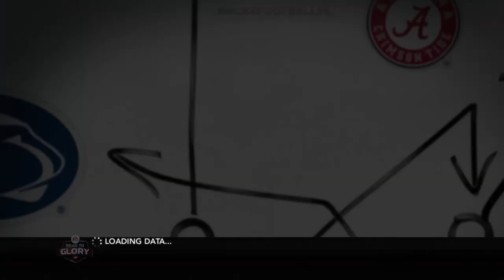REDEMPTION OF A TRAGEDY - ANDRE JONES NCAA 14 Road To Glory - E2 - GAME-WINNING SACK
NCAA Road To Glory

In this episode, we tackle 4 more games, garner more scholarships, kill more quarterbacks. We are inspired to dominate the HS level and move to a big time program.

This is the story of Andre Jones. Andre Jones attended Andress High School in El Paso, TX. He was said to have the work ethic of a pro, showing up to fall workouts at 6 AM.

Andre had the size, at 6-4 and 295 lbs. In El Paso High School Football, that is a monster of a man. He stood out significantly, paired with a laid-back personality. He wanted to play in the NFL and was motivated by that aspiration. Andre averaged 82 tackles and 2 sacks, as a DEFENSIVE TACKLE, at Andress. Andre was considered the best athlete to come out of El Paso since Rufus Brown and was considered one of the top two players in the entire state of Texas as a Junior. He was considered a 4-star prospect, the 103rd best overall prospect in the nation, the 11th DT, and the 15th best player in the state of Texas by 247 sports. He is also one of three players ever out of El Paso to be named to the Parade All American team. This type of prospect was exceedingly rare to see come out of El Paso, which has previously produced players like Aaron Jones (RB for the Green Bay Packers), Dominique Hamilton, Ray Mickens, and Bryan Young. Nothing to the potential caliber of Andre Jones though. Andre Jones was destined for greatness.
He received interest from Texas, Notre Dame, Northwestern, Oklahoma, Texas A&M, Texas Tech, and UTEP, the local university. Andre
 ultimately committed to the Longhorns, after considering Notre Dame (much closer to his mom in Indianapolis) during his Junior Year and signed his letter of intent in February 2007, not too long after the Longhorns had just won the national championship with Vince Young at the helm. He enrolled early at UT in January 2007 and began working with the team for spring workouts and the spring game. During this time spent with his teammates, he started hooking up with the wrong crowd. Specifically, an older player on the roster (a Junior) named Robert Joseph.